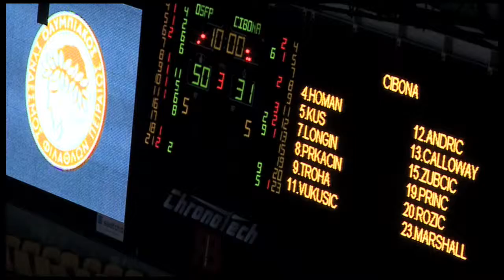PAPALOUKAS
Client: NIKE
Agency: AKQA
Production: PICTUREFIELDS
Director: C: CIVITILLO